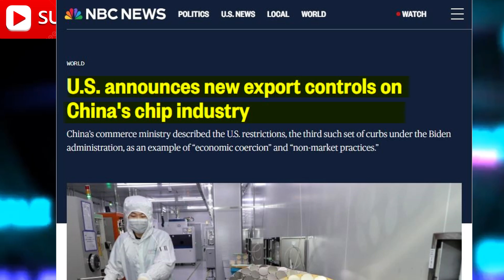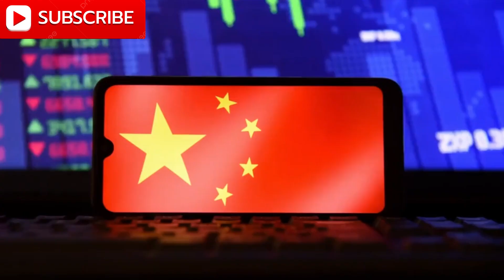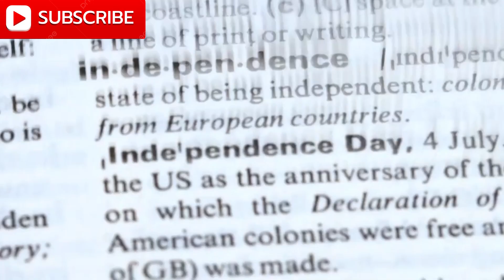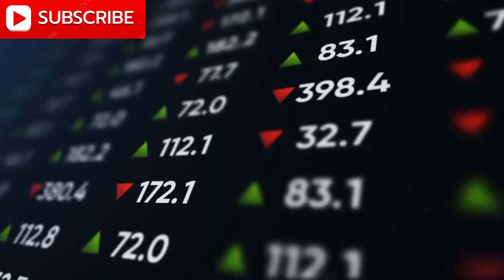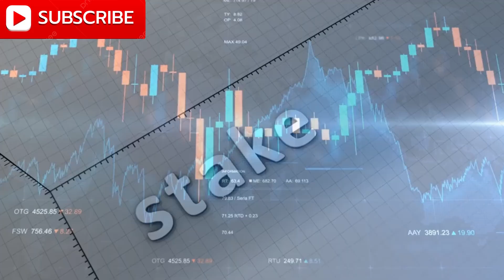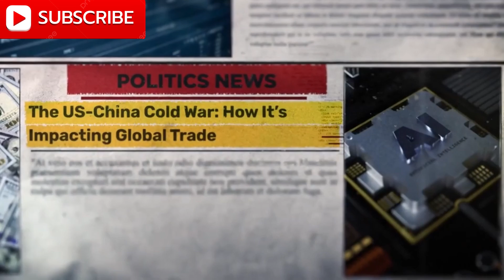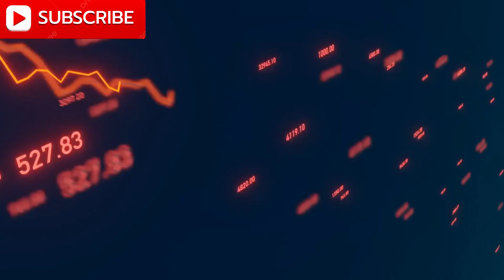ASML Defies Expectations: China Secures $7 Billion in Banned Chip Technology as U.S. Strategy Fails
In a world where technology defines power, ASML’s unexpected decision to sell key chip-making machines to China is a game-changer. For years, the U.S. has tried to block China from accessing cutting-edge technology, but ASML, the world’s only maker of advanced lithography machines, is challenging that strategy. Despite immense pressure, ASML continues to supply China with crucial DUV machines, helping it advance its chip industry.

This decision could reshape the global tech landscape, shifting the balance of power in the semiconductor world. In this video, we dive deep into ASML’s bold move, the U.S.-China tech war, and the consequences for the future of chip technology. With China making strides towards chip independence and European markets divided, ASML's choice could have far-reaching implications not just for the Netherlands, but for global trade, the semiconductor industry, and even electric vehicle development.

What does this mean for the U.S., Europe, and the tech world? Is ASML putting its business first, or is it helping China break free from Western restrictions? Watch to find out what’s at stake in this high-stakes game of economic power and technological sovereignty.